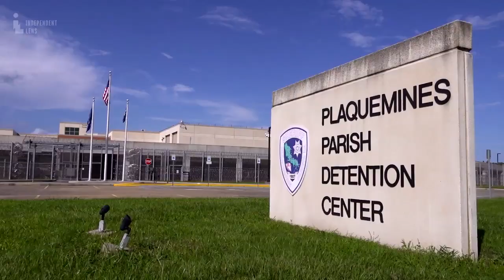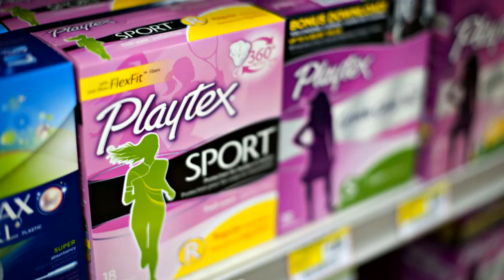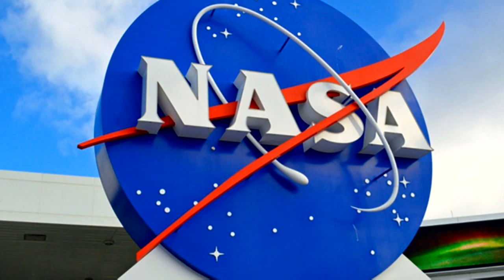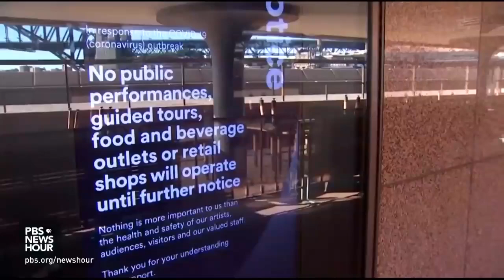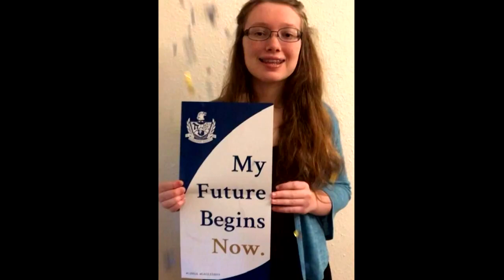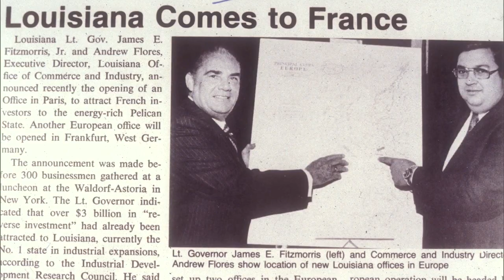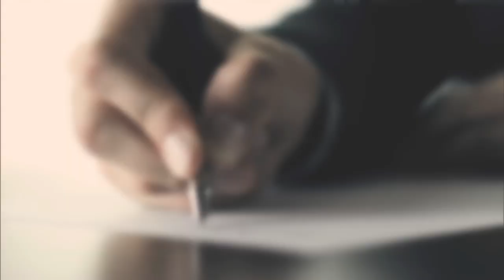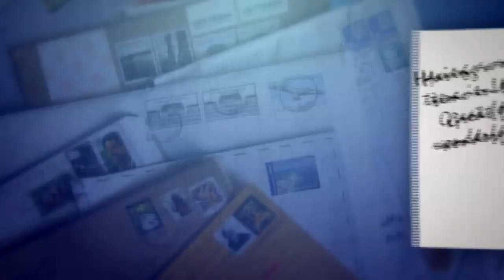Delta Variant, Jimmy Fitzmorris Jr, Prisoner Rehabilitation, Louisiana Young Hero | 7/2/21 | LSWI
05:26-09:04 - COVID-19: The Delta Variant
We’re heading into a holiday weekend normally marked by cookouts and gatherings. What state health officer Dr. Joseph Kanter wants you to know about the Delta variant of COVID-19 before Independence Day.

09:09-13:51 - Prisoner Rehabilitation
Louisiana incarcerates more people per capita than any other state in the country, according to a 2020 U.S. Department of Justice report. We look at where Louisiana falls when it comes to prison reform.

13:51-18:41 - Louisiana Young Hero
Meet Hannah Lewis who, despite major personal losses, is a thriving student and active community leader. She is also a Louisiana Young Hero.

18:41-23:55 - Remembering Jimmy Fitzmorris Jr.
Former Lt. Governor James E. “Jimmy” Fitzmorris Jr., redefined the role of the office during his two terms in the 70s. The New Orleans political and civil leader has died at the age of 99. We look back at his life and political career.